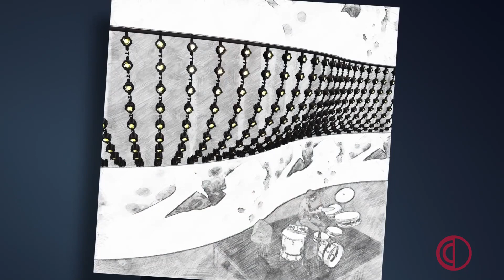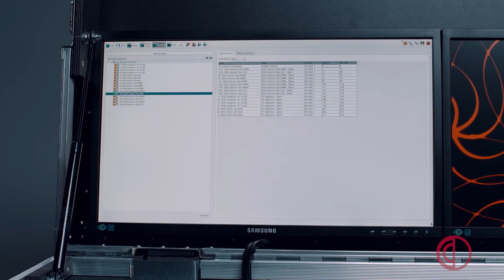Martin VDO Atomic - Strobo Hibrido/ Cegadora/ Video pixelable al mismo tiempo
Este tutorial (en castellano)  nos muestra todas las características y distintas aplicaciones de este producto que viene a completar la familia VDO de Martin que tanto éxito tiene en el mercado de la video escenografía.